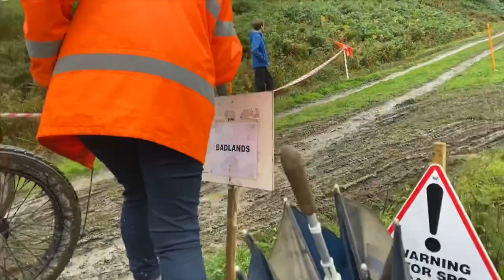The Vintage Sports Car Club Welsh trial - 80th Anniversary- filmed from the bouncers seat!!!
Muddy fun times on the Welsh border as the most prestigious of Vintage trialling events celebrates its 80th.
We visit Badlands, Smatcher and Cwm Whitton with the VSCC
The Vintage Sports Car Club Welsh Trial 2019
80th Anniversary